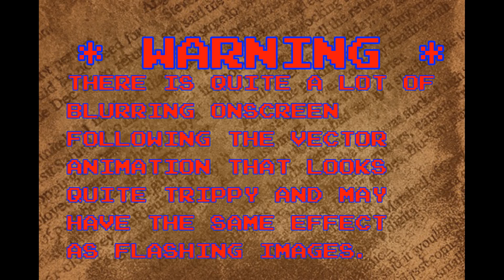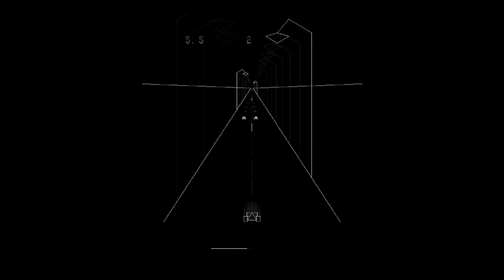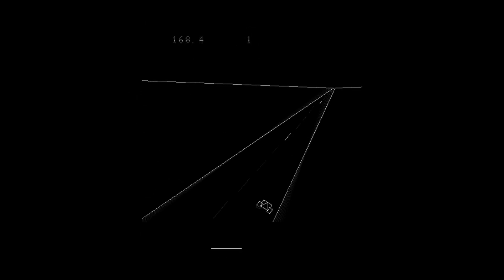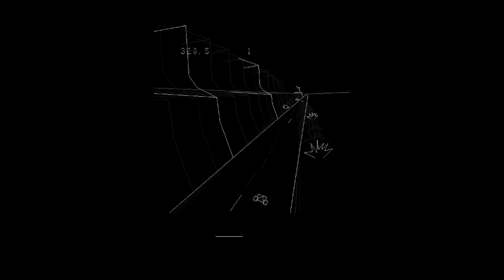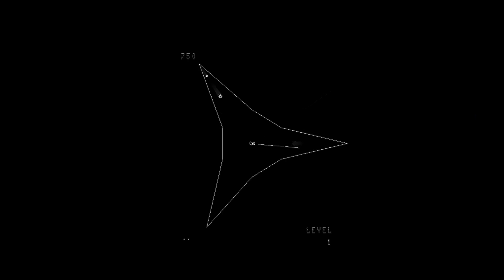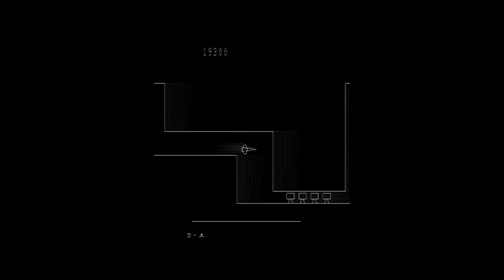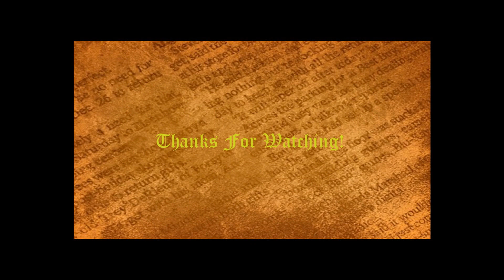By Vectrex's Kindly Claw! A Cavalcade Of Vectrex Games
*Warning: lots of drag on the Vectrex animations that didn't transfer well in video format. Comes over kind of trippy. Could qualify as flashing images*

I had a go on some of the Vectrex games I played as a kid and it was horrific.

*Threads (1984), BBC
*The Simpsons, 20th Century Fox
*Hot Shots! (1991), 20th Century Fox
*WaterWorld (1995), Universal Pictures

*You're a Jerk - New Boyz
*The Chain - Fleetwood Mac
*Ode to Joy - Beethoven
*Tuxedo Junction - Glenn Miller
*Danger Zone - Kenny Loggins
*Sea Maneuvers - Sylvester Levay